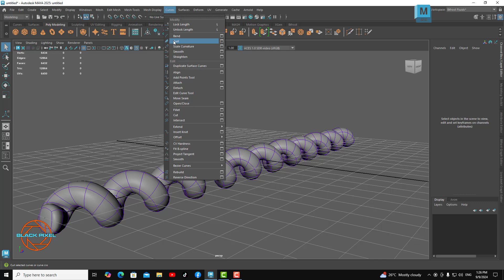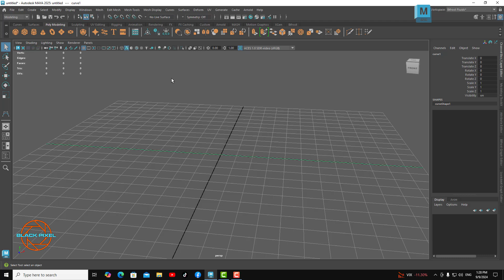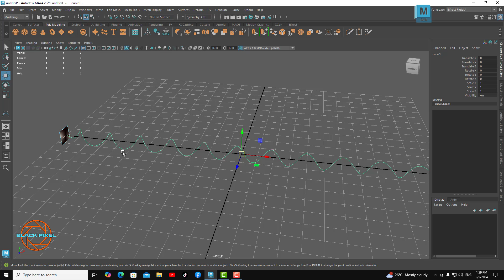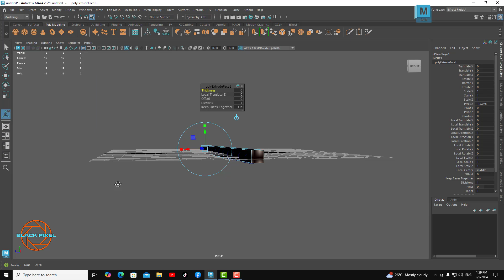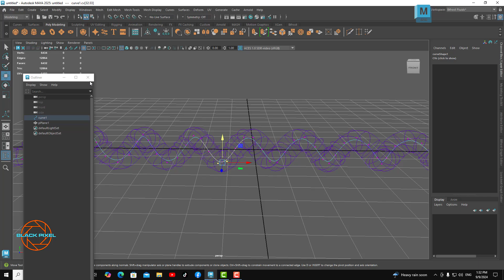Maya - Creando y Editando Curvas para Modelado y Animación ( Curl Tool)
En este pequeño video estaremos viendo como crear curvas para modelado y animación usando la función Curl o Curl tool

Ayudame a seguir Creando Contenido con un Donativo

                                    Mira Tambien

CANAL para que  quedes por dentro de los proximos videos  que estare  subiendo
cada semana.

Un abrazo 😉
                      Tiempos
00:00 Presentación del Video
00:26 Como crear una curva en maya
01:26 Como aplicar"Rebuild" en curvas de Maya
01:54 Como aplicar"Curl" alas Curvas
02:24 Como aplicarlo en un simple Plane
02:58 Como Ha cer extracción sobre curvas
03:25 Como poner en reversa las caras que están invertidas
04:06 Como editar los vértex de la curva